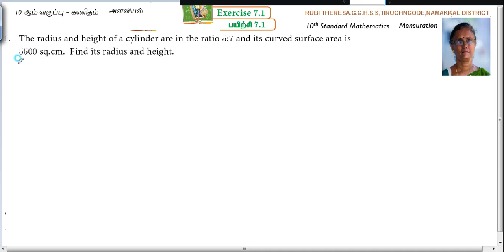10th _ Mensuration _ English Medium _ Exercise 7 .1 _ Sum 1